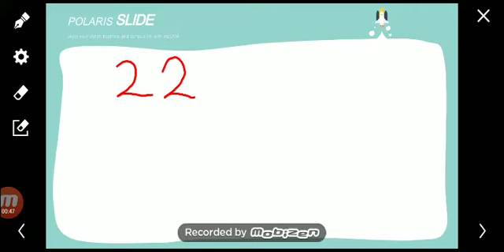Perkalian cepat 2 digit menggunakan rumus bintang